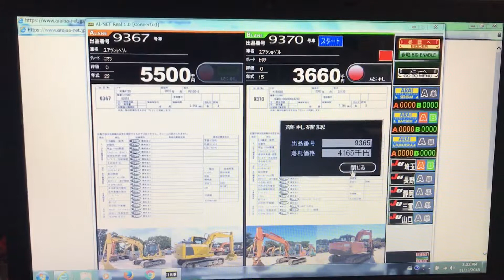Live bidding at home on Hitachi EX200-5 Year model 1998